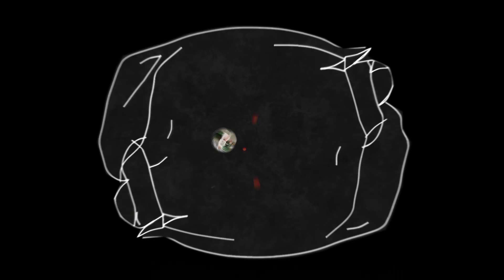MUKBANG SEAFOOD MONSTER SEGAR SAMPE JUTAAN!!